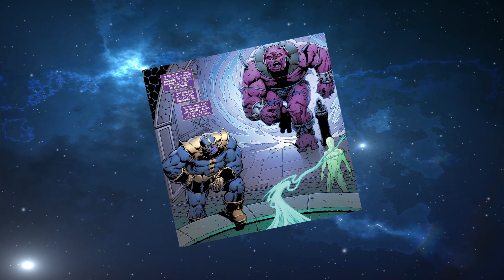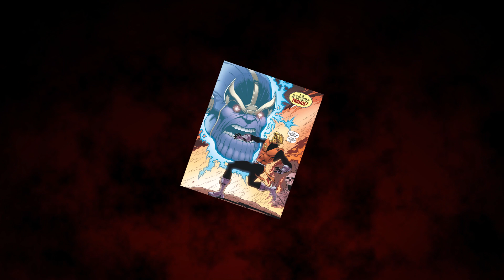5 Versiones mas PODEROSAS de Thanos: THANOS INFINITY REVELATION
Tan solo un Thanos es capaz de alterar todo una linea temporal, borrar eones de la historia, quieres saber como obtuvo este poder??